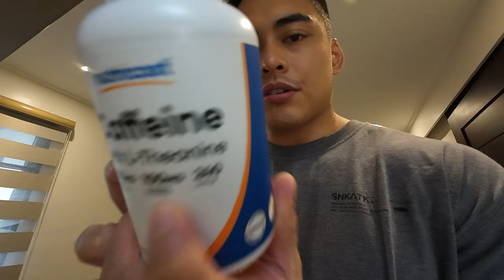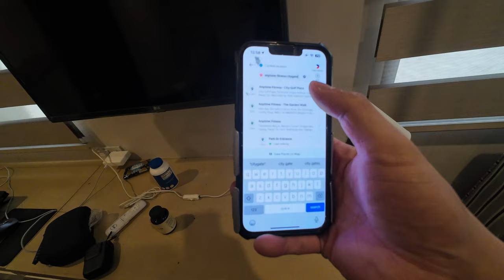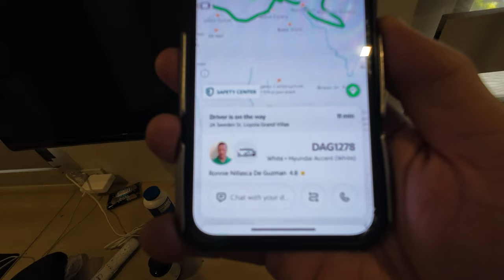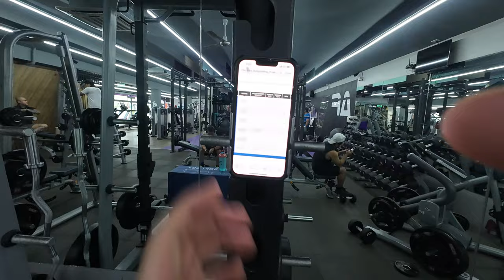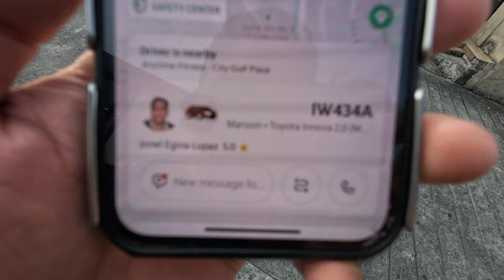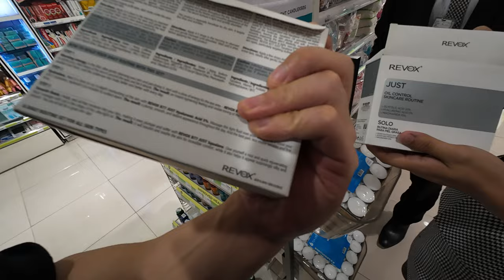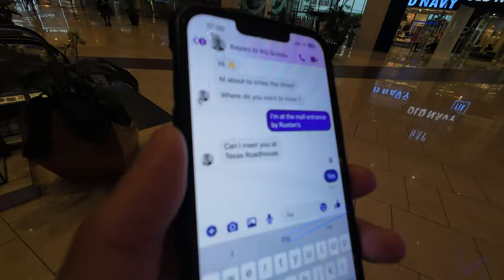I Woke Up EXCITED! Working Out at a NEW GYM! (Vlog)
This video is a departure from our normal programming on the channel.

I want to implement some of my normal day to day activities and share more of myself and my personality with you all.

Come with me while we get ready to work out (for the first time ever on the channel), visit a new gym, and then go to Shangri-La Plaza to try the Airwheel, pick up some skincare at Watson's, and have dinner with my Tito BQ.

Timestamps:

00:00:00 Getting Ready!
00:06:37 Work Out Time
00:21:01 Going to Shangri-La Plaza Manila
00:23:08 Riding an Airwheel Suitcase
00:26:18 Shopping at Watson's
00:28:33 Meeting Tito BQ at Texas Roadhouse
00:30:35 Thank You for watching!